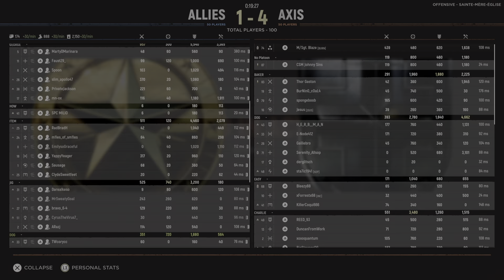Hell Let Loose great victory